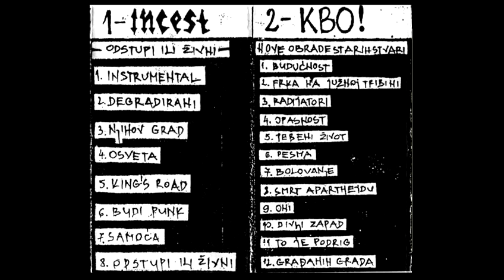KBO! - Divlji zapad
10 - Divlji zapad
Nove obrade stari stvari demo kaseta (split sa Incest)
digitally remastered

Male Pčelice Production, April-Maj 1987

Guitar, Vocals – Vuja
Drums – Boban
Rhythm Guitar, Backing Vocals – Aca